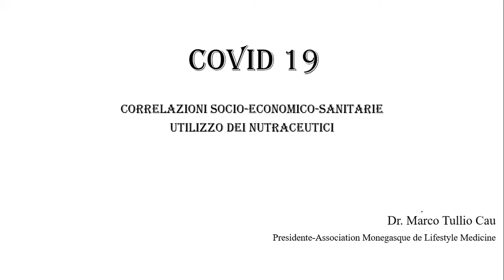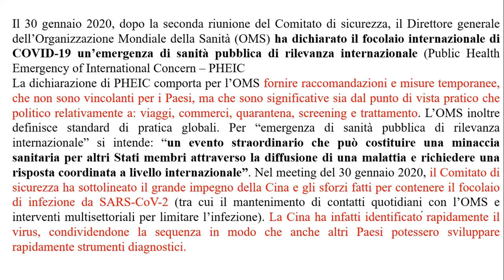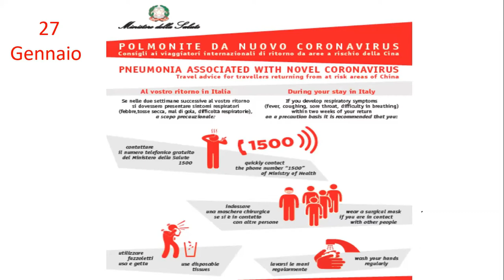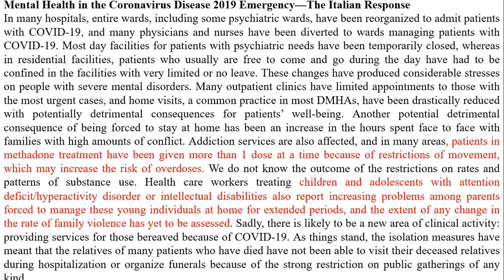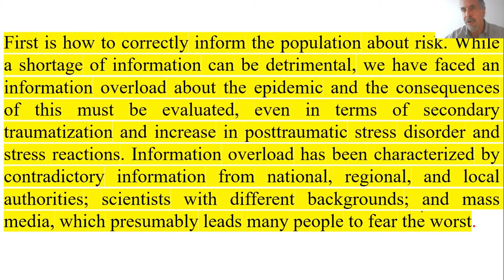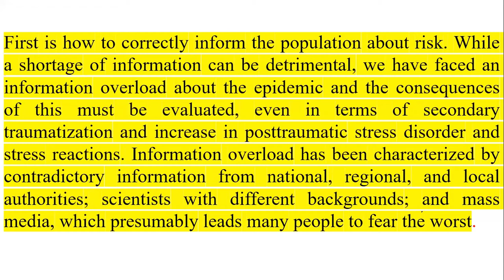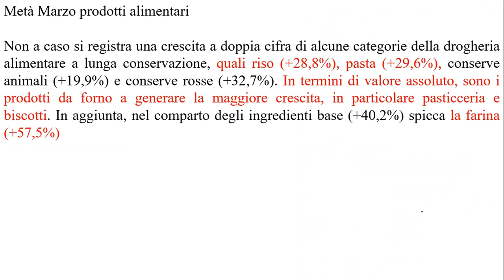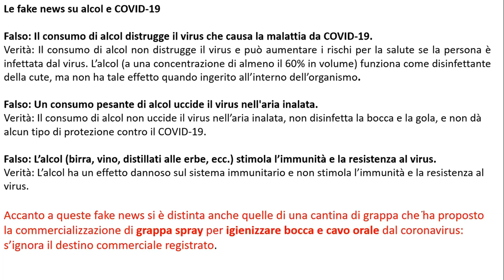Dr. Massimo Tullio - COVID-19 correlazioni socio-economico-sanitarie - utilizzo dei nutraceutici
teleconferenza del 2 maggio 2020